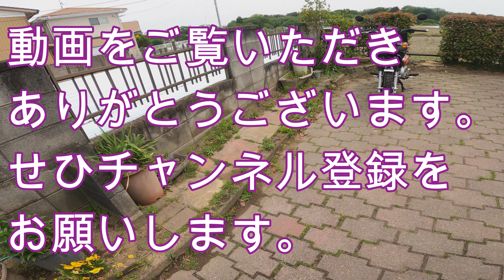【クロスカブ】洗車した。【カブ主】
【A!OH!(1chorus_ver.)】
■Caro kissa
曲:table_1(Caro kissa)
作詞.Vo:sunachu(Caro kissa)

【CHALLENGE】
■Caro kissa
作/編曲：table_1(Caro kissa)
作詞/Vo：sunachu(Caro kissa)

そらいろメロディ
■Caro kissa
曲:table_1(Caro kissa)
作詞:sunachu(Caro kissa)